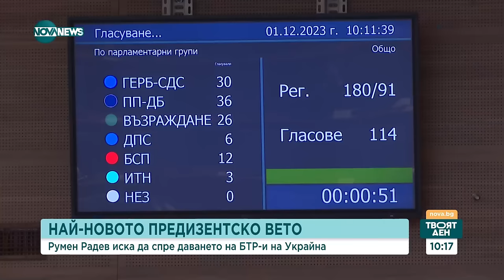Найденов и Каракачанов: Ветото на президента за бетеерите за Украйна е правилно - Твоят ден